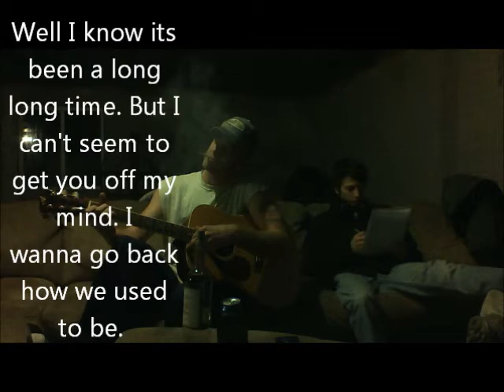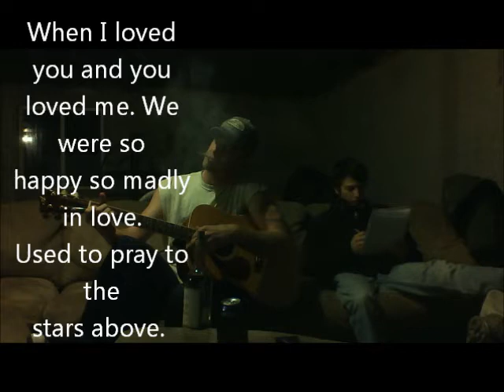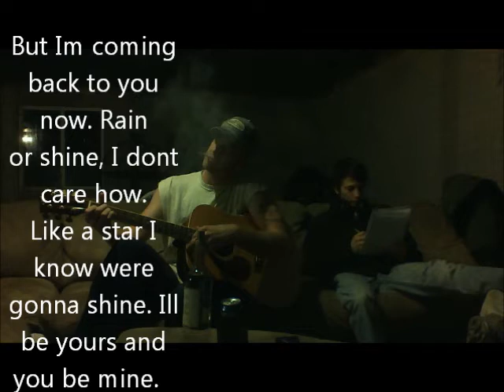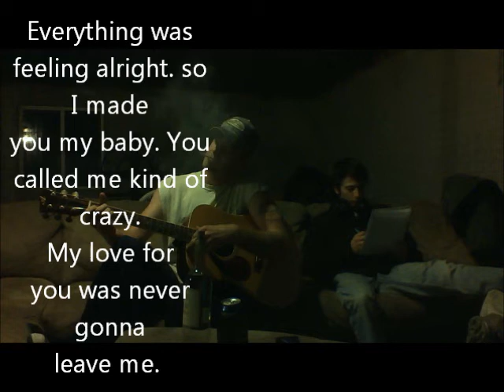97 (original song)